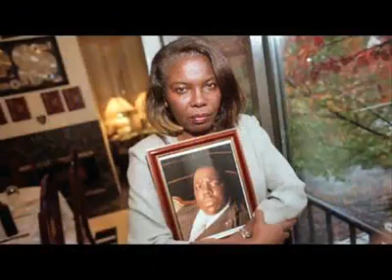Biggie Smalls Bob Marley ft.Vybz Kartel - Hold ya head [Classic ] [HQ] Feb 2012